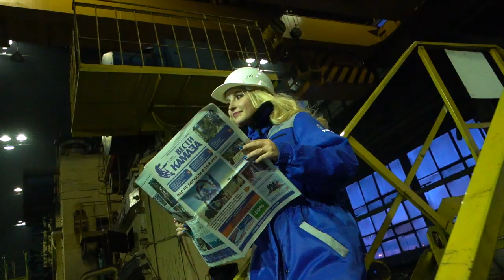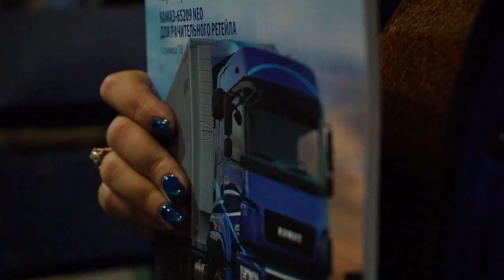ZAVODчанки #40: Виктория Красильникова-Щербаченко, менеджер производственной системы «КАМАЗа»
ZAVODчанки #40: Виктория Крвсильникова-Щербаченко, менеджер отдела развития производственной системы «КАМАЗа», кузнечный завод.